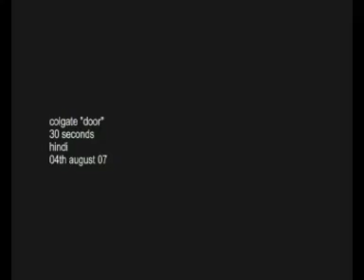Colgate DOOR 30 secs hindi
Colgate Ad film edits have been so regular that I know them like the back of my hand.